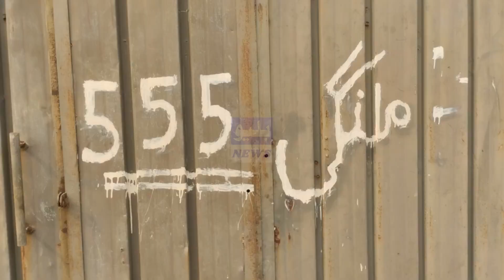Faisalabad Ka Famous Singer & Youtuber | Village Life Style & Singing Success Story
Faisalabad Ka Famous Singer & Youtuber | Village Life Style & Singing Success Story @Azharbhaijankingstudio